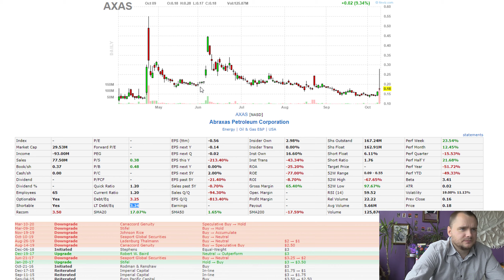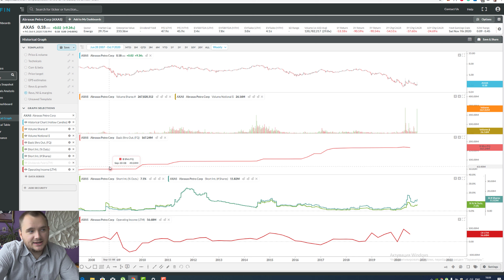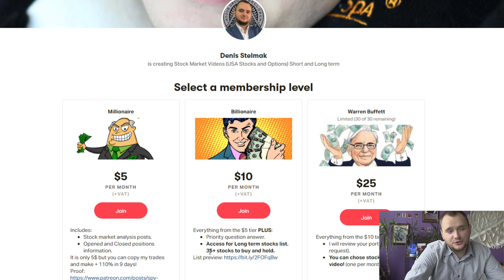Do not buy AXAS stock before seeing this video!📈 Abraxas Petroleum Corporation Stock Analysis.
AXAS stock will go to bankruptcy with 90% chances! They can spend the whole money in 1 Quarter.

Greeting Investors! My name is Denis and I am trying to do something special on this channel.
All the stocks I recommend are recorded on a Google spreadsheet

Video too long? Change the playback speed to 1.25/2.0

I do asset management. I am helping people to invest in the Stock Market with a CAGR of around 20% (management fee only 0,8% per year). Any broker on your choice.
Very simple idea: I am buying only profitable, high margin, growing stock and I am making YouTube videos about my choice!
I research the stock market every day, sometimes I see great deals and I can make additional money via short-term trades and options. And I am using money management because I am here for the long term!

It is very simple to start a long and profitable journey with me.